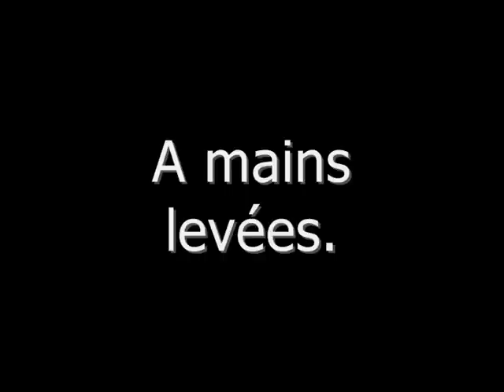Test Video Fuji HS20EXR - Auto-focus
Test des performances de l'autofocus du HS20 en mode vidéo.
Différence entre le mode AF continu et le mode AF centre.

Ceci n'est pas un test de qualité : la vidéo est compressée.